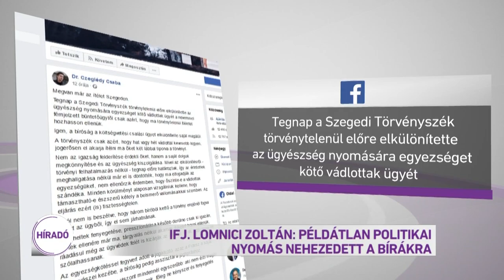Híradó 2019.06.27. 08:00